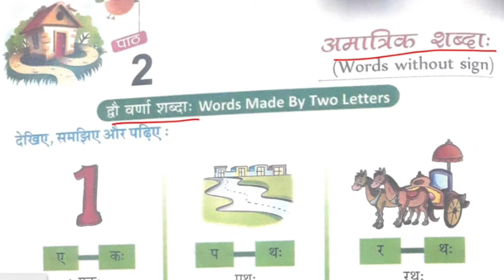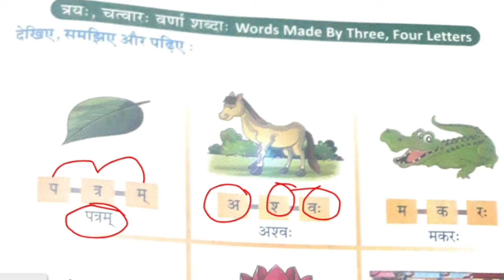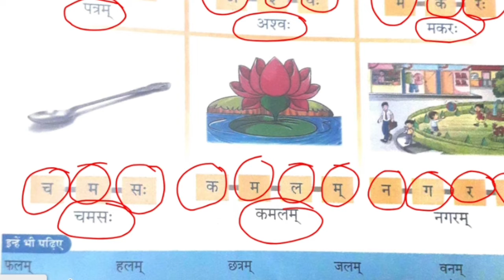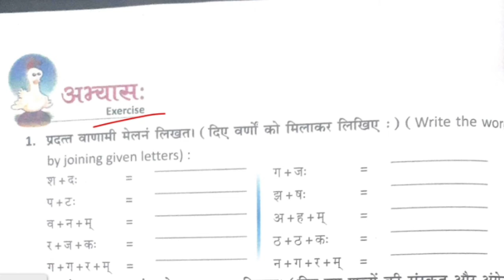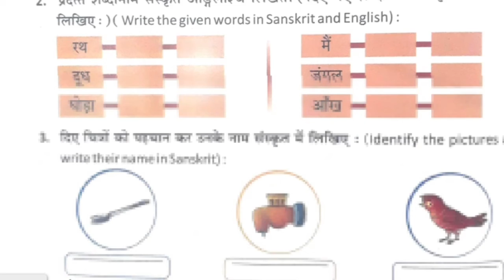अमात्रिक शब्द | amatrik shabd | bina matra wale shabd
अमात्रिक शब्द,amatrik shabd,bina matra wale shabd,bina matra ke shabd,hindi padna seekhen,bhavna keswani,hindi language,learn hindi